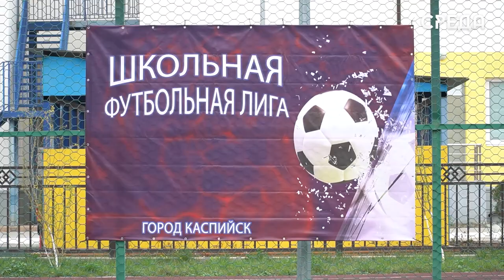Каспийск стал победителем в 1/32 муниципального этапа «Школьная футбольная лига»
1/32 муниципального этапа Школьной футбольной лиги состоялась 8 апреля на базе каспийского лицея номер 14. В этот день на поле встретились 6 команд из Каспийска и и такое же количество из Кизилюрта.